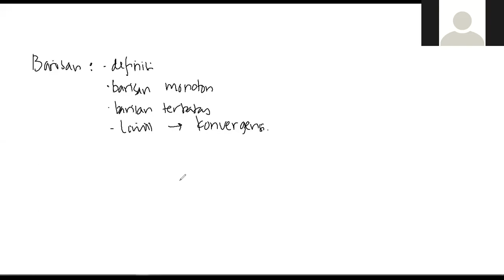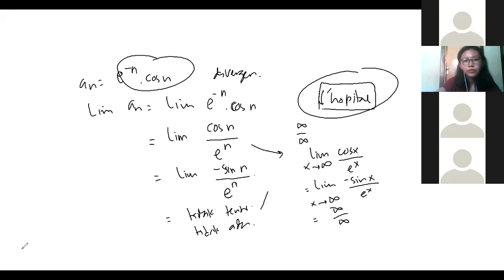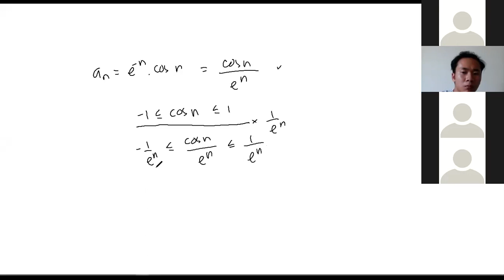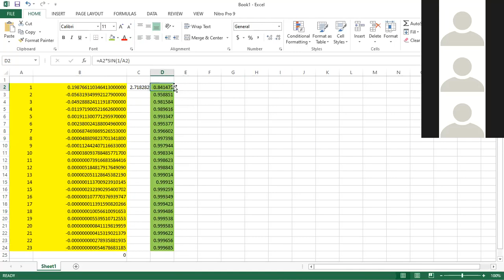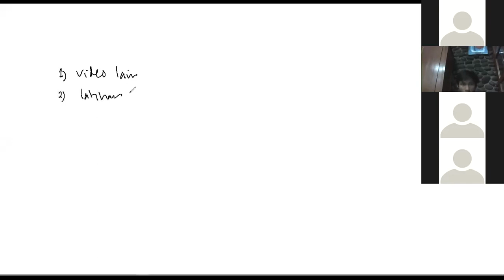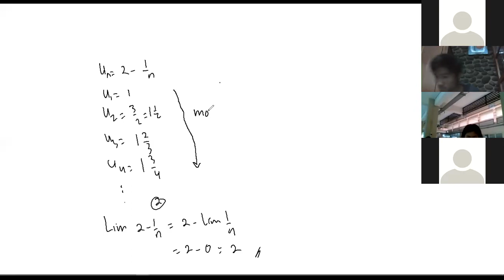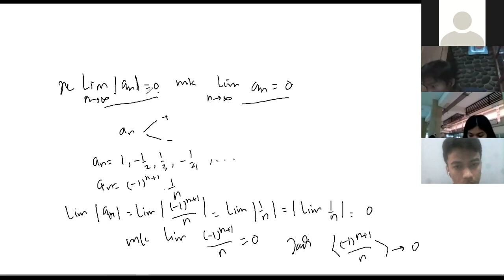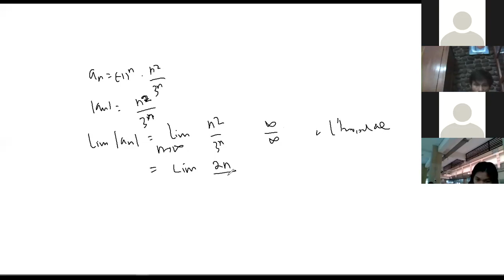Kalkulus Lanjut C 16 Sept